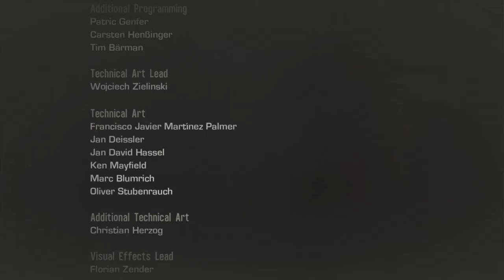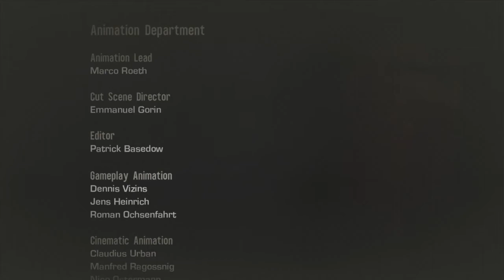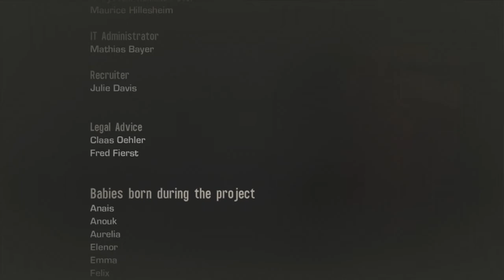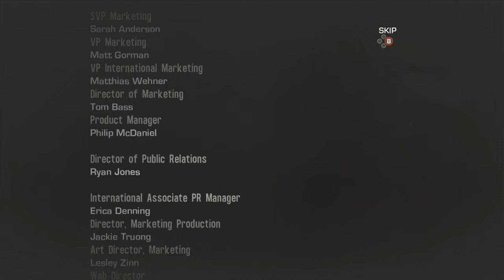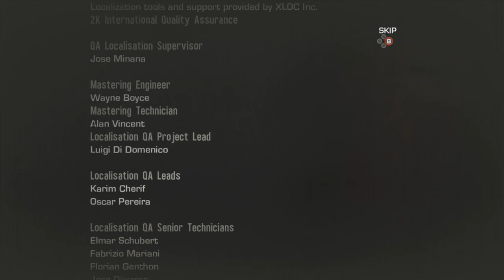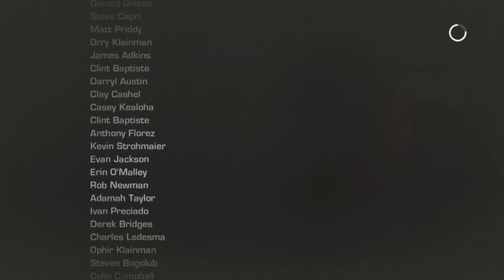Let's Play Spec Ops The Line: Part 22 "The Top of the Tower"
In which we finally meet John Konrad face to face.